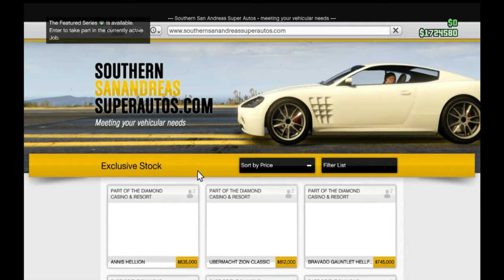Ocelot Jugular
Multumesc pentru vizionare ocelot jugular tuning si prezentare
pretul masini 1,2mil
superba masina PREMIERA!